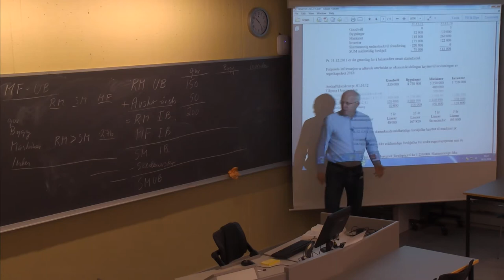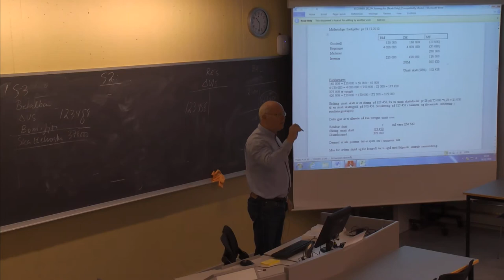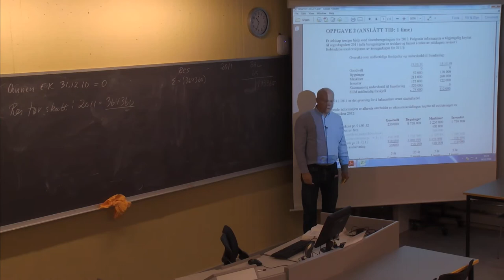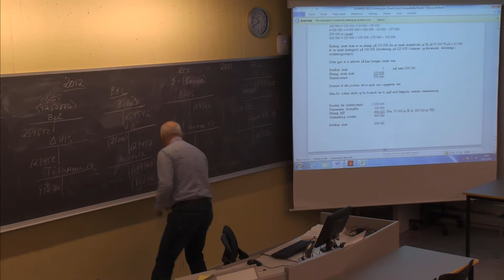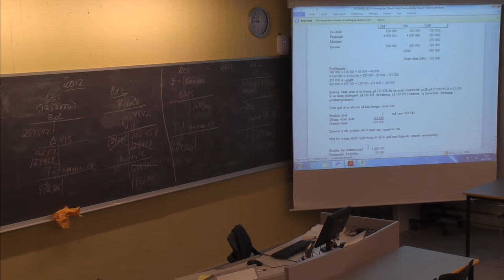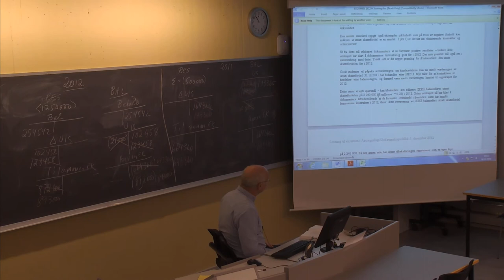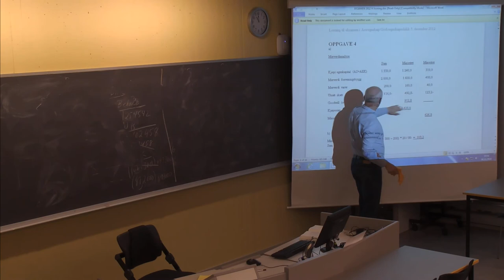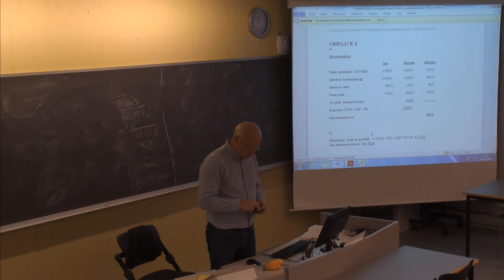01-F-41 Forelesning BØK610 (6. nov. 2014)